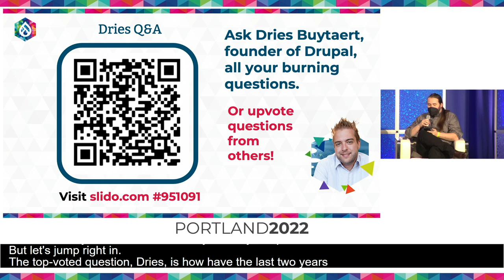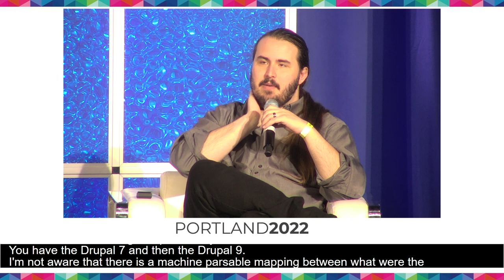Driesnote Q&A: DrupalCon Portland 2022